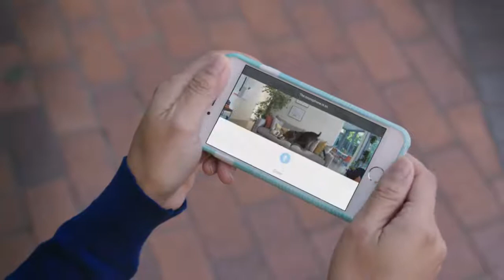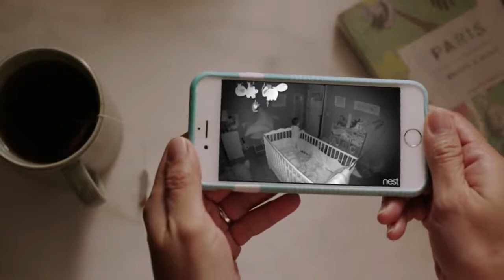Meet Nest Cam Indoor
The new Nest Cam is designed to watch out for your home and family – even when you can’t.

With secure 1080p HD video streaming, advanced Night Vision, better activity alerts powered by Nest Aware, one app for all your Nest products, and an all-new magnetic stand, Nest Cam helps you keep an eye on what matters. From anywhere.